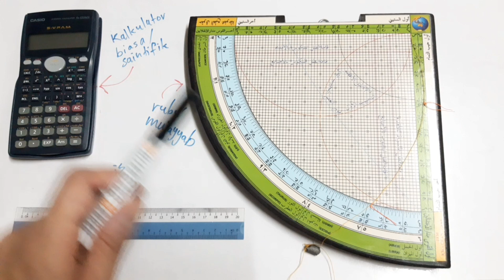( Part 3 ) Rubu' Mujayyab: Penyelesaian Sinus, Kosinus & Tangen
Part 3 ini berkaitan fungsi rubu' mujayyab dalam menyelesaikan hitungan sinus (sine/sin), kosinus (cosine/cos) dan tangen (tangent/tan).

Outro youtube
Song: Cadmium - Melody (feat. Jon Becker)